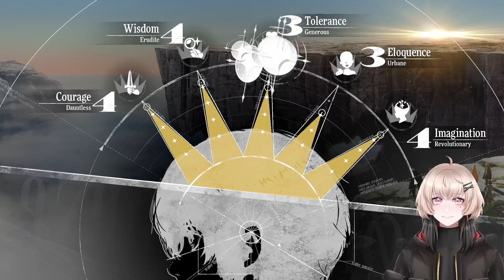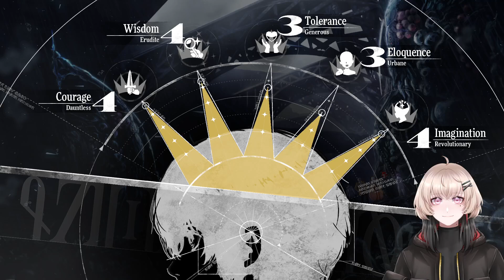OPERA NIGHT | Metaphor: ReFantazio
Metaphor: ReFantazio Part 9 - OPERA NIGHT